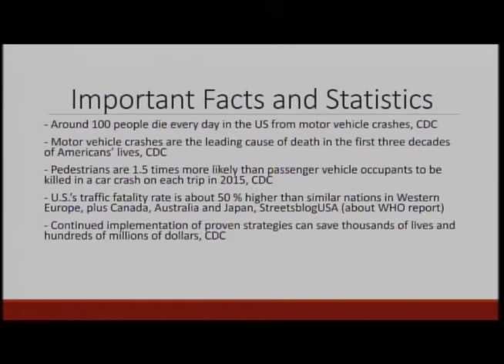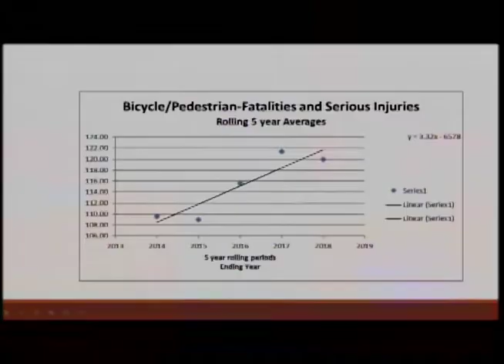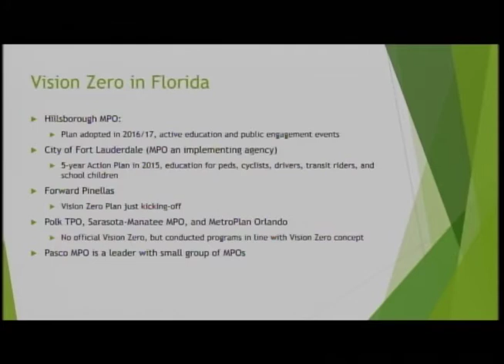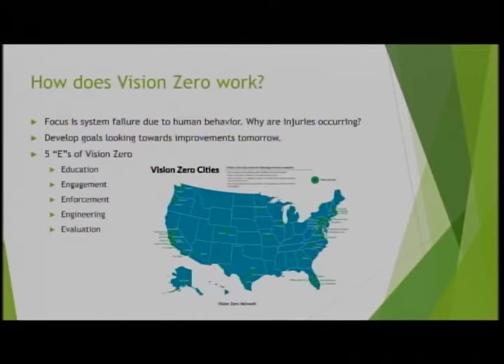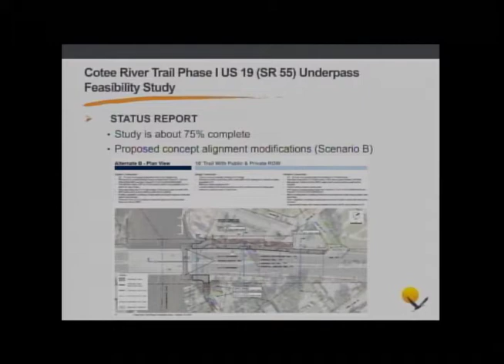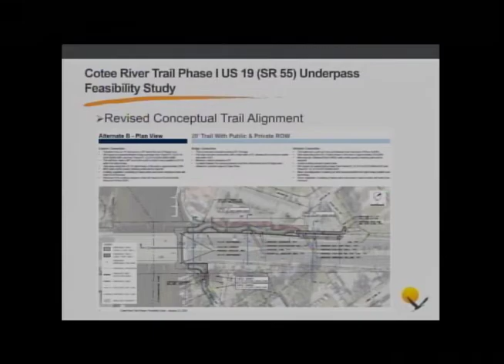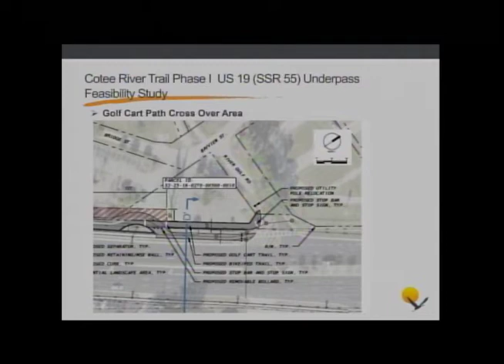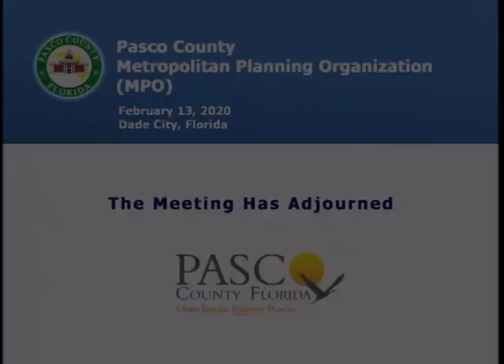02.13.20 Pasco MPO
Pasco County Metropolitan Planning Organization (MPO) meeting from February 13, 2020 in Dade City, Florida.